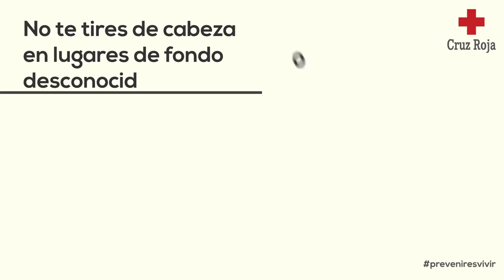Video-consejos Cruz Roja- Prevenir es Vivir - No te tires de cabeza en lugares de fondo desconocido